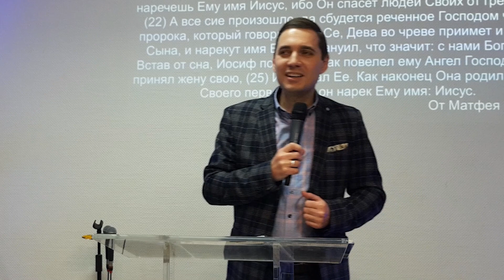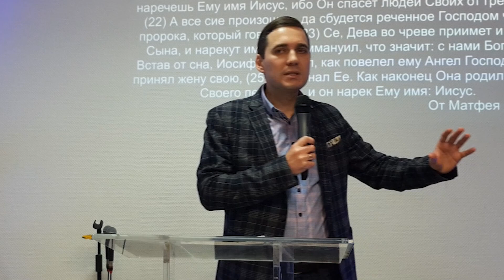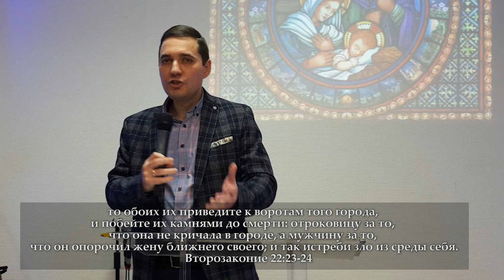Рождество Христово | Дмитрий Непоп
Многие знают, что рождение Господа Иисуса Христа было особенным событием для всего человечества. И эта особенность заключается не только в сверхъестественном зачатии и чудесном рождении Необыкновенного Младенца. Так же данная история, описанная в Библии, имеет очень важные для нас прообразы. Это можно увидеть в традициях древнееврейского народа, которые на первый взгляд кажутся вполне обычными для восточной культуры того времени, в частности обряд помолвки молодой пары и их последующая торжественная свадьба.
Что в этом особенного, о каких скрытых прообразах идёт речь и почему сегодня это так важно для нас?
Смотрите в данном видео.

Места из Библии:
Матфея 1: 18-25
Исаия 7: 14
Второзаконие 22: 23-24
Матфея 1: 21
Ефесянам 5: 25-27
1 Коринфянам 11: 23-26

Наши богослужения проходят:
Среда – 18: 30 (на русском)
в здании церкви "Biblische Gemeinde Schweinfurt"
по адресу:
Deutschland,
97421 Schweinfurt,
Kornacherstrasse 15

Воскресенье – 10: 00 (на немецком, с переводом на русский)
в здании церкви "Open Door"
по адресу:
Deutschland,
97421 Schweinfurt,
Ernst-Sachs-Strasse 95